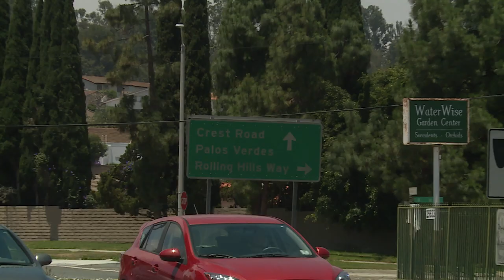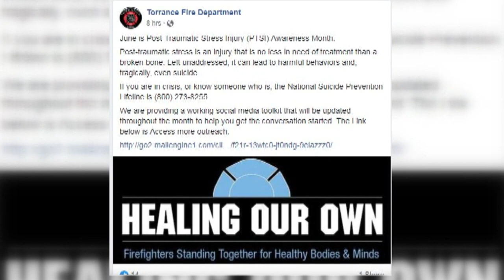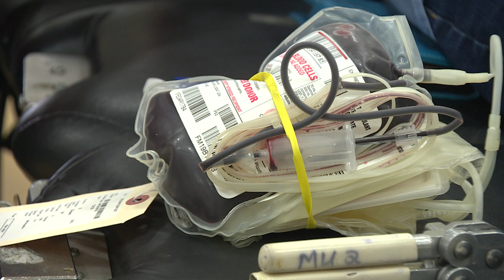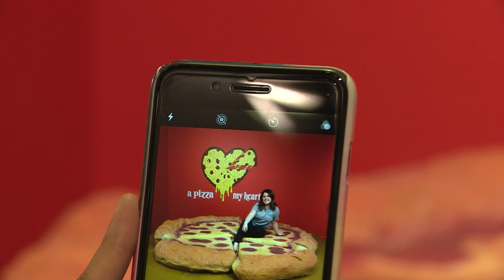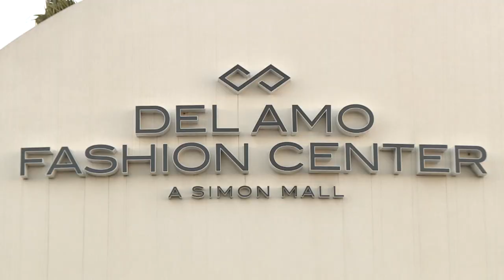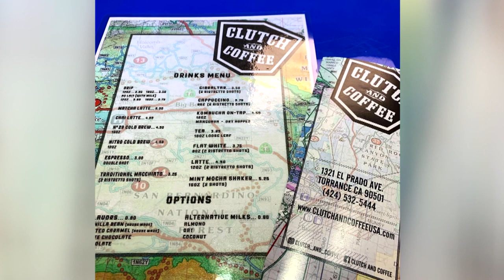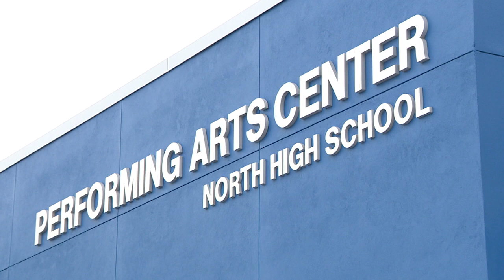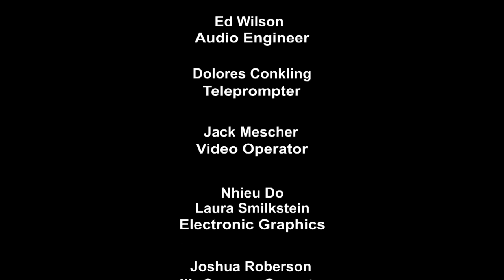This Week In Torrance 23.19 HD - Torrance CitiCABLE - June 20 -27, 2019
NEWS
• Construction on Crenshaw Blvd for the Palos Verdes Peninsula Water Reliability project will start on June 24th.*
• California residents are being urged to avoid transporting citrus tree material during Summer travel.
• New California gas tax kicks in on July 1st adding 5.6 cents per gallon.
• Excellence in Arts application process is open to the public.*
• Torrance Fire Department is spreading awareness about post-traumatic stress injury month.
• YMCA is looking for families to host visitors from Nagoya, Japan.

FEATURES
• City of Torrance hosts blood drive.*
• Torrance Honda employees participate in service week at the Madrona Marsh Restoration Project.*
• The Foodie Space arrives at the Del Amo Fashion Center (Hibah Samad Reporting)*

TORRANCE ADVANTAGE
• Escape room opens at the Del Amo Fashion Center.
• Clutch and Coffee opens in Downtown Torrance.

EDUCATION MATTERS
• North High School Performing Arts Center has its grand opening (Vanessa Martinez Reporting)*
• Torrance Education Foundation awards 18 seniors from Torrance with scholarships.
• Torrance Education Foundation presented Torrance Unified School District with $382,000 check for the last phase of the elementary science labs.